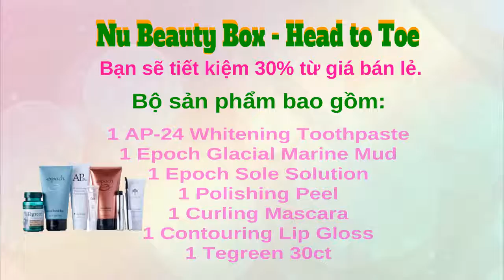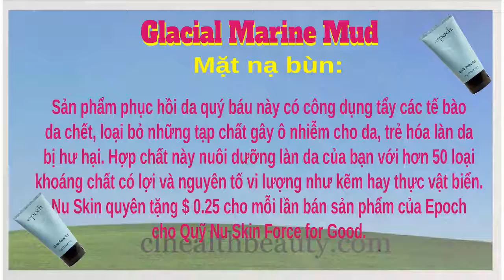🌹Nu skin Beauty Box ♥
Chỉ cần đăng ký như là một nhà phân phối Nu Skin. Tôi có thể tài trợ cho bạn, chỉ cần sử dụng ID tài trợ của tôi
Ask yourself this... Want to change your future, look younger, be healthier or make more money? Nu Skin will help you. How much money would you need to change your lifestyle & financial future? Nu Skin can help you. You can do this Business!!! And the best part is... It is free! To receive a discount of 30% up to 40% on all products. Just register as a Nu Skin distributor.